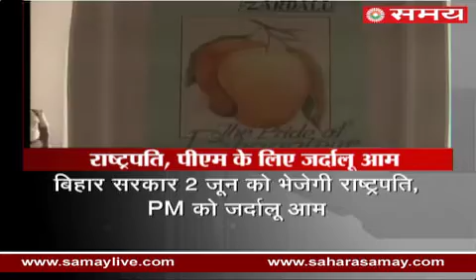Bihar government will send zardalu mango to President and PM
Bihar government will send zardalu mango to President Pranab Mukherjee and PM Narendra Modi on June 2...